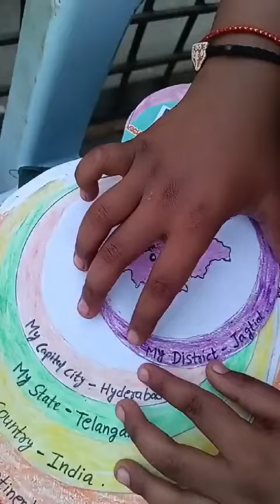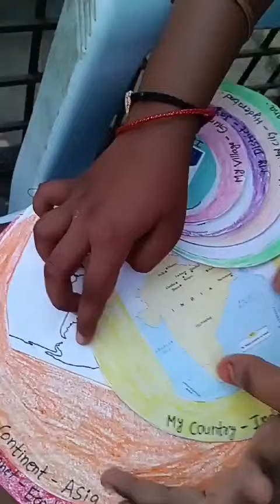Gaddam vlogs#Me on the map#my place on the map